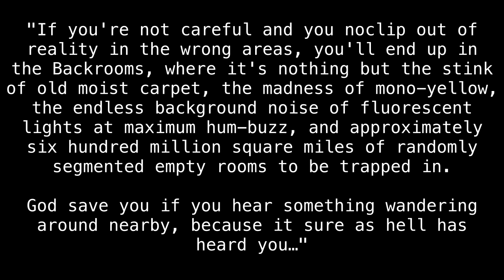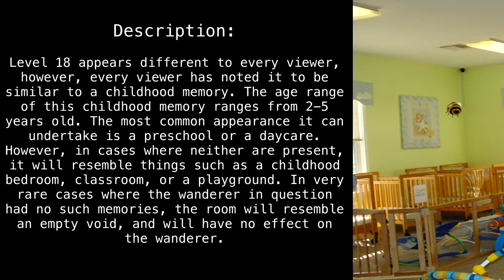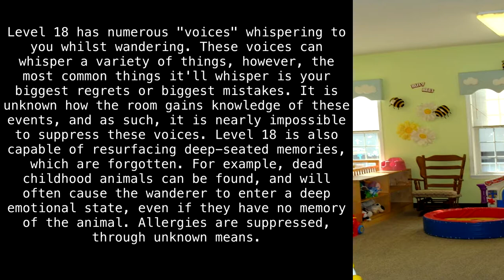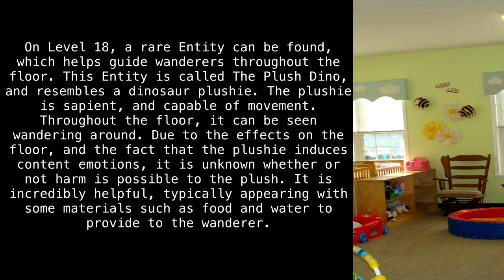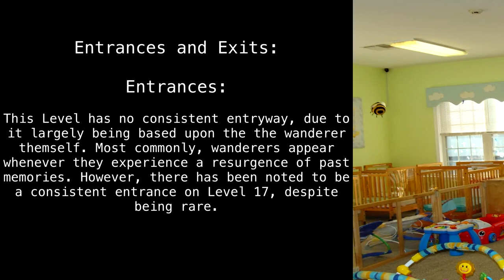Level 18 "Memories" [Backrooms Wikidot]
I rember.

Original author "u/Liam4Fingarz".
Rewritten by "1000dumplings".
Rewritten by "YellowISlol".

Sections:
00:00 - Introduction
00:36 - Classification
00:58 - Description
03:27 - Bases, Outposts and Communities
03:50 - Entrances And Exits